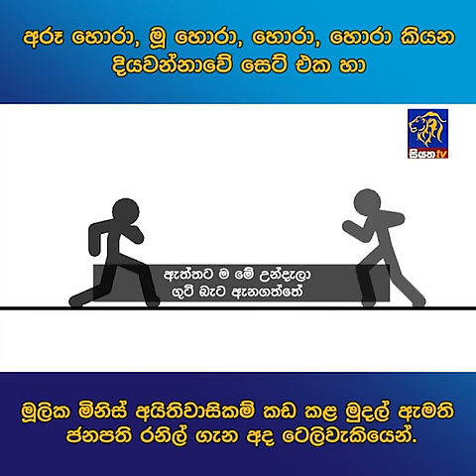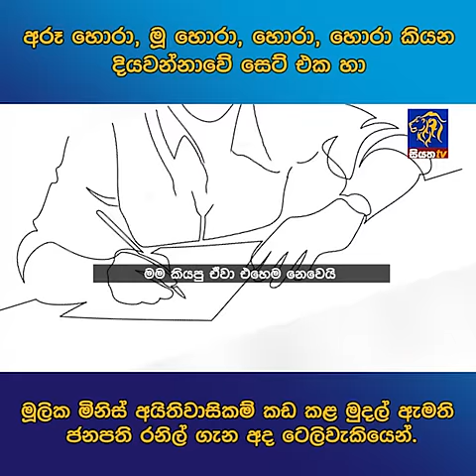අරූ හොරා, මූ හොරා, හොරා, හොරා කියන දියවන්නාවේ සෙට් එක හා මූලික මිනිස් අයිතිවාසිකම් කඩ කළ මුදල් ඇමති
අරූ හොරා, මූ හොරා, හොරා, හොරා කියන දියවන්නාවේ සෙට් එක හා මූලික මිනිස් අයිතිවාසිකම් කඩ කළ මුදල් ඇමති ජනපති රනිල් ගැන අද ටෙලිවැකියෙන්.